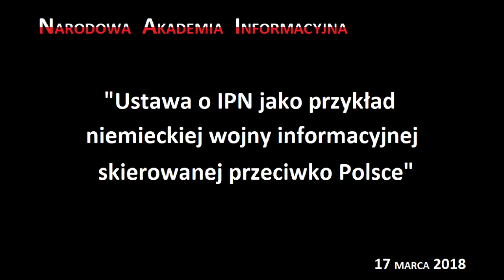NAI - 2018.03.17 - Ustawa o IPN jako przykład niemieckiej wojny informacyjnej przeciwko Polsce.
Odczyt w ramach Narodowej Akademii Informacyjnej pt. "Ustawa o IPN jako przykład niemieckiej wojny informacyjnej skierowanej przeciwko Polsce."